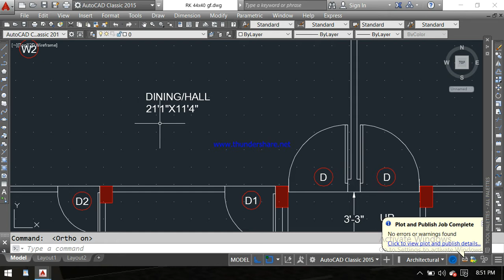East facing house plan 1700 square feet | 2 bhk house design for rent 2 units | CVL design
planning, column section, 3d elevation, structural building design,, according to bastusastra planning, all is paid according to plot size and flooring etc.

2bhk 2 flats design plans
2 bhk house design for rent 2 units
2bhk house plan 2 units
44x38 house plan east facing
east facing house plans vastu 2 bhk
east facing house vastu
new modern house design 2021
house design ideas 4 bedroom